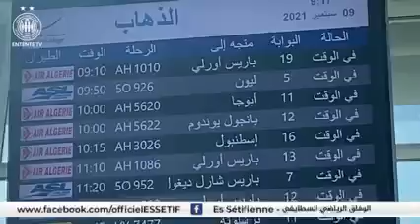كواليس رحلة الوفاق إلى غامبيا